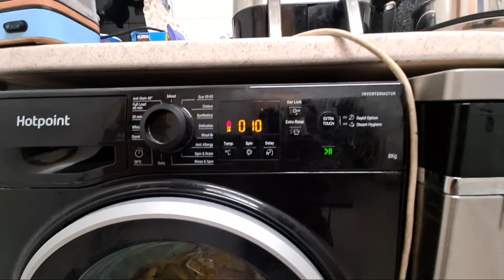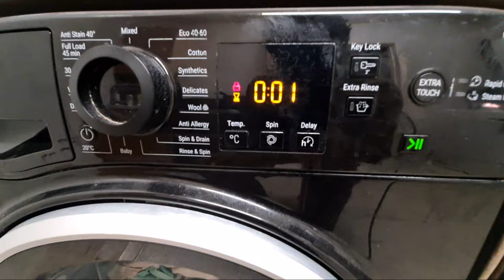Highlight 2:08:28 – 2:13:28 from Hotpoint NSWR843C Mixed 40'c Full Cycle